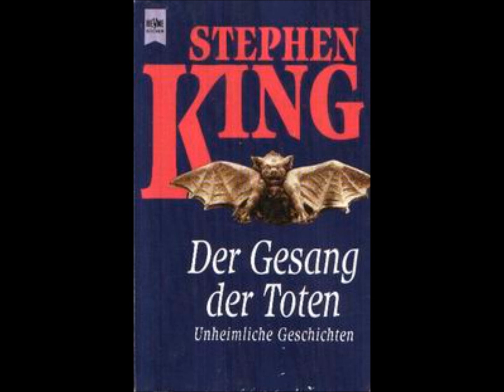Der Gesang der Toten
Melancholisch. Das richtige Wort hier ist melancholisch